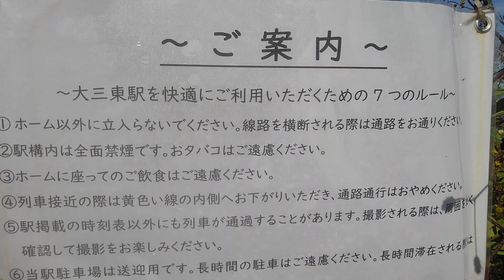日本一海に近い駅ならではの注意書